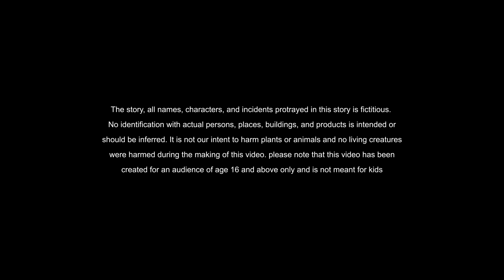hindi stories - बकरा - हिंदी कहानी - Stories in Hindi - Hindi Moral Stories - Hindi Kahaniya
If you want to learn more about moral stories in hindi  please click:

The video is about moral stories in hindi valuable information but also try to cover the following subject:

Youtube is the best website to go when looking for videos about moral stories in hindi.
Moral stories in hindi is undoubtedly something that intrigues you and other individuals so I made this video about this topic.

Now that you have actually watched our video regarding moral stories in hindi did it helped?
Please share the vid to assist other people looking for hindi animated stories or stories in hindi :)